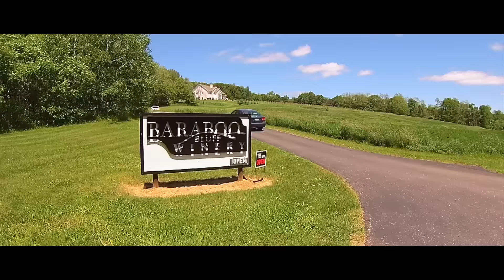Baraboo Bluff Winery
Change video settings to 1080p.

If you are unfamiliar with the Baraboo Bluff area in Wisconsin (Baraboo/Lake Wisconsin/Devil's Lake/Wisconsin Dells) you owe it to yourself to check it out. The Baraboo Bluff Winery just opened its doors in May of 2015. This video will give you just a taste of what it is like to be at the winery.